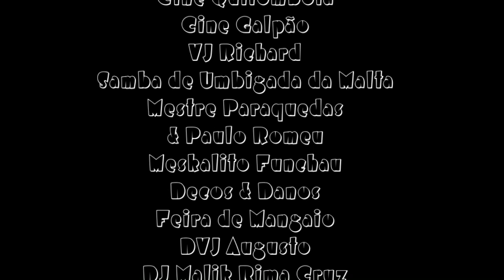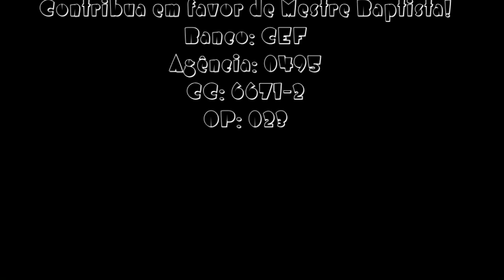Projeto AfroCosmoPolitano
Convite do Projeto AfroCosmoPolitno para comemoração do Dia Nacional do Samba em homenagem a Mestre Baptista.
Atrações variadas de música e audiovisual, integrando o evento 24 Para o Fim do Mundo. Tudo com entrada 0800

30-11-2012 Casa do Estudante Universitário, João Pessoa nº 41
Roda de Capoeira Angola
Samba de Umbigada da Malta
DVJ Augusto

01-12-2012 Galpão do IGTF - Centro Administrativo, Borges de Medeiros nº 1501
Cine Quilombola
Cine Galpão
Cine Kafuné
VJ Richard
Mestre Paraquedas e Paulo Romeu
Decos e Danos
Feira de Manguaio
Meskalito Funchau
DJ Malik Rima Cruz
DVJ Augusto

Realização: Cooperativa Rizoma - PortoCiber - Escola do Bê A Bâ de Angola Malta dos Guris e das Gurias de Rua.

Colabore com Mestre Baptista!
Banco: CEF   Ag: 0495   CC: 6671-2   Op: 023